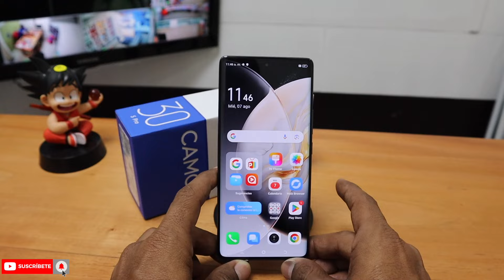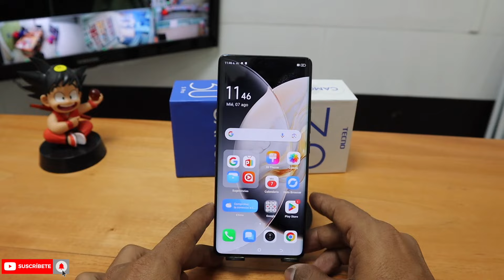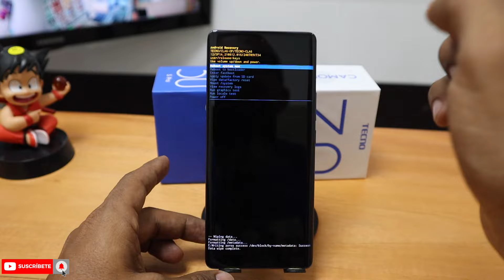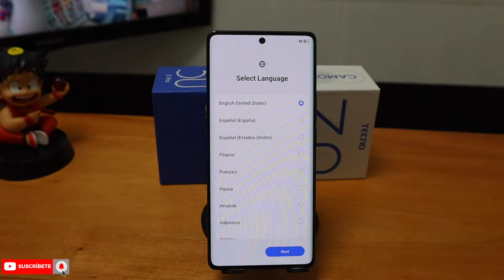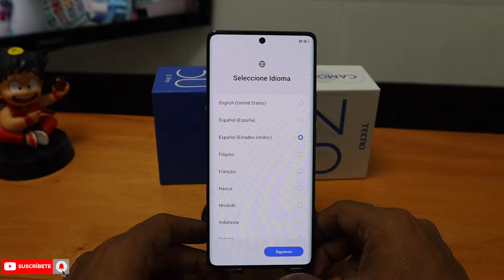Tecno Camon 30s PRO - HARD RESET - [ COMO FORMATEAR ] eliminar bloqueo de pantalla